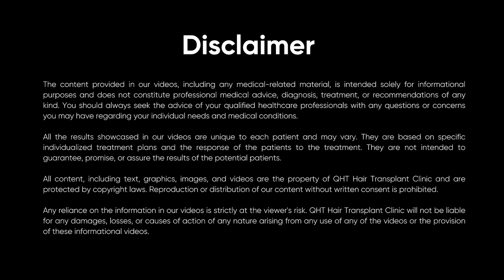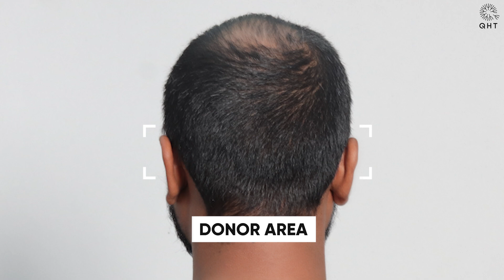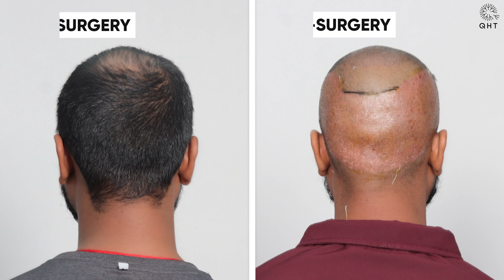Hair Transplant in Jamshedpur | Best Results & Cost of Hair Transplant in Jamshedpur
Hair Transplant in Jamshedpur | Best Results & Cost of Hair Transplant in Jamshedpur Whatsapp

QHT is now another name of trust & guaranteed satisfaction when it comes to hair transplant in Jamshedpur. Our expert team surgeons & clinical staff have done more than 15 thousands successful surgeries. We are well equipped with ultra-modern instruments & amenities to deliver extra-ordinary results. QHT is one of the premier Hair Transplant clinic in India, having world class infrastructure and changing life's of many patients.

If you are looking for best hair transplant in Jamshedpur we will be happy to serve you.